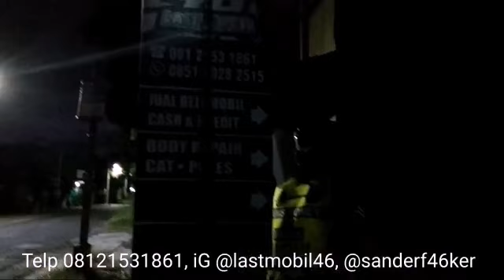Telp / WA, 08121531861 iG @sanderf46ker, @lastmobil46 : CHROMOLY Seleraku, Latihan Harian Kaliurang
BUKALAPAK LM46 JOGJA

TAK DOL

Litepro EVO Chromoly
DISC BRAKE
20-451 / 22 INCH
2X9 Speed
53-39/11-36
Drop Bar Oversize
Handle post oversize lipat luar

Rasio Crankset & Sprocket aman untuk Kencang didataran, Enak Buat Nanjak

PERAKITAN 23 JUNI 2020

KONDISI BEKAS, TERAWAT, SEPERTI BARU

Yang TANYA-TANYA Sabar ya, Sabar Ki Penak, Ra sabaran Ki Yo Selak Nengdi ?

Kalo DM gak terbalas WA aja
Kalo WA gak terbalas TELP Langsung

Alamat :
Jalan Sukoharjo Nomor 3C
Sanggrahan, Condongcatur
Depok, SLEMAN, JOGJA

Google Map 46 Lastmobil

NB : Pemilik barang & akun ini hanya memakai nomor HP 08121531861 / 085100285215 / 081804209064

Saya tidak mengijinkan siapapun mengambil foto / video yg saya posting disini untuk tindakan yang merugikan orang lain

Jika ada akun iG / FB / WA / BL / YouTube yang Ngepost foto2 / video dari akun ini, untuk tindakan penipuan, maka saya tidak bertanggung jawab

Hati-hati ya semuanya..